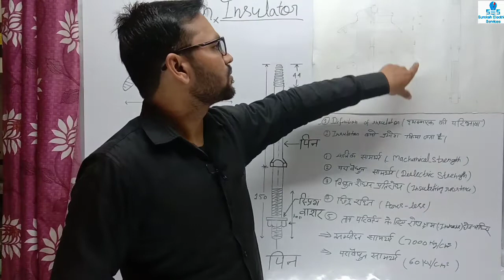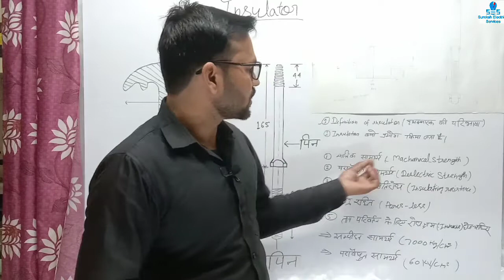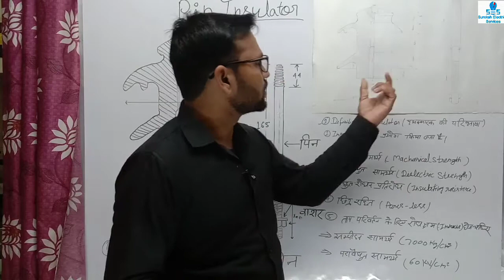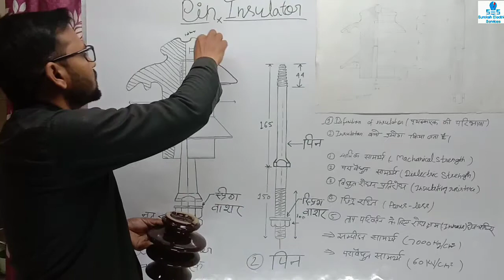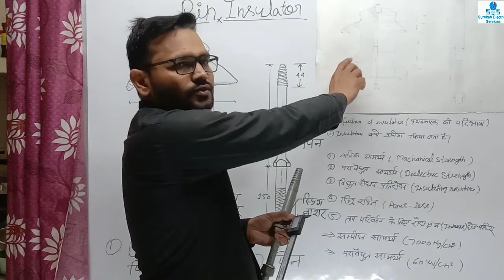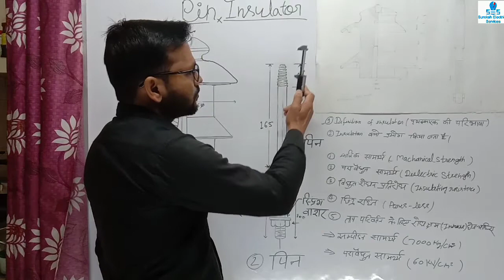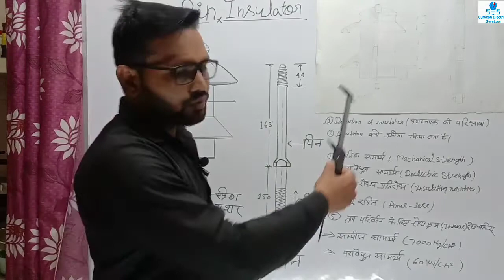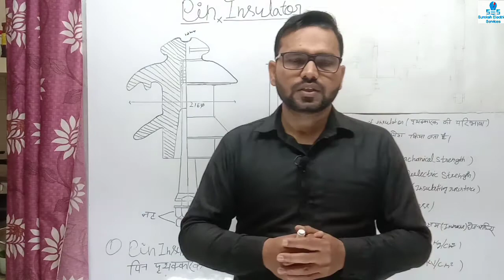What is a pin insulator, what is the definition of an insulator? Where is 11kv pin insulator used?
मैं रोहित यादव अपने यूट्यूब चैनल " सुरोक्ष इलेक्ट्रिकल सर्विसेज "  में आपका स्वागत करता हूं l

इस वीडियो मे हमने आपको बताया है

➡️What is Voltage, Current and Resistance ll what is its unit What isDefinition वोल्टेज,धारा,प्रतिरोध क्या होता है और इकाई क्या है ?👇

➡️How to test Earth-Pit resistance with Digital Earth tester -

➡️Megger test of transformer ll IR valu test of transformer ll 3 Phase

➡️Single line diagram of pole mounted Sub-Station || 11kv/433v Double pole Structure

पिन इंसुलेटर क्या है, इंसुलेटर की परिभाषा क्या है?  11kv पिन इंसुलेटर का उपयोग कहाँ किया जाता है? 👇

➡️What is a shackle insulator, what is the definition of an insulator?Where is Shackle insulator used?
एक  शौकल इन्सुलेटर क्या है, एक इन्सुलेटर की परिभाषा क्या है? शौकल इन्सुलेटर का उपयोग कहां किया जाता है?

➡️What is ACSR Dog conductor, Definition of conductor?, Explain in Hindi

➡️What is ACSR Rabbit conductor, Definition of conductor?, Explain in Hindi

➡️What is ACSR Squirrel conductor, Definition of conductor?, Explain in Hindi

 मैं रोहित यादव
"सुरोक्ष इलेक्ट्रिकल सर्विसेस " मैं  इस चैनल के माध्यम से आप से विद्युत  उपकरण, यंत्र एवं मापन के संबंधित  वीडियो आपसे हिंदी में साझा करता हूं।
इन सभी वीडियो में प्रयोगात्मक एवं. सैद्धांतिक  रूप से लिए गए अपने अनुभव को साझा करता हूँ ।